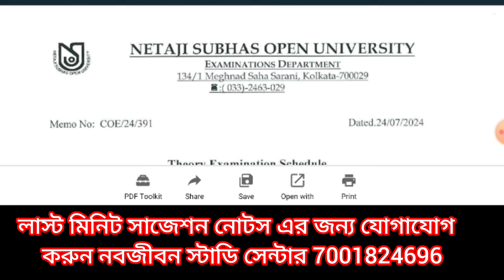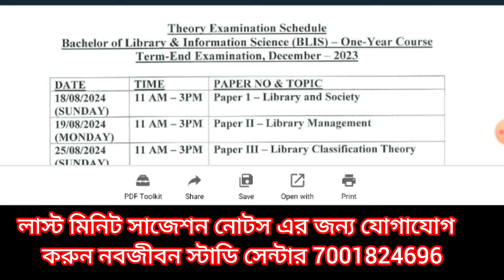nsou blis exam schedule 2024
নেতাজী সুভাষ ওপেন ইউনিভার্সিটি লাইব্রেরী সায়েন্সের পরীক্ষার সূচি ঘোষণা হল কবে পরীক্ষা কত দিন চলবে প্রাক্টিক্যাল কবে এড মিটার কবে পাবেন বিস্তারিত আলোচনা করা হলো। এছাড়াও রাজনৈতিক সাজেশন জন্য যোগাযোগ করুন । নব জীবন স্টাডি সেন্টার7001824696